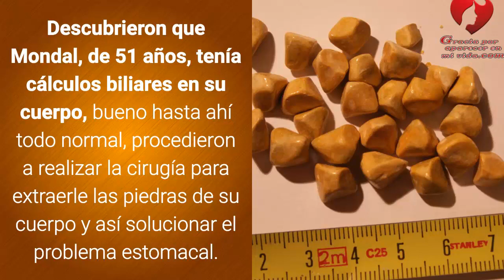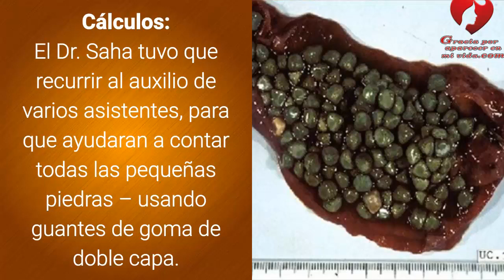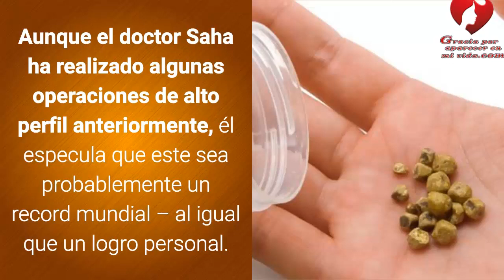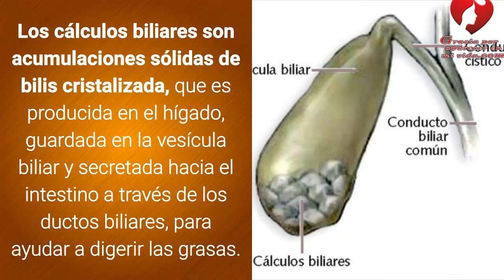Ella Fue Al Hospital Con Dolor De Estomago Pero Los Doctores Nunca Pensaron Encontrar Esto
Minati Mondal, nacida en Kolkata, India, había estado sufriendo de terribles dolores de estomago, sumado a reflujos ácidos durante 2 largos meses.
Finalmente, logró llegar al hospital más cercano de su región en noviembre del 2015, donde los doctores hicieron un descubrimiento asombroso.

Descubrieron que Mondal, de 51 años, tenía cálculos biliares embutidos en su cuerpo – primero encontraron 5000, y sorprendiendo a los doctores aún más. Una hora más tarde los doctores estimaron un total de 12.000 cálculos biliares que fueron removidos.

Mondal se debe sentir bastante liviana sobre sus pies después de haberse extraído esa cantidad de piedras de su cuerpo. En un momento estaban molestando con procesos digestivos cruciales, ahora finalmente habían desaparecido.

“Me sentí asombrado al ver la gran cantidad de piedras que habían sido extraídas de la vesícula viliar de esta paciente”, dijo el doctor Makhan Lala Saha, quien hizo la cirugía laparoscopica. “Jamás pensé que una vesícula biliar podría contener tantas piedras”.

El Dr. Saha tuvo que recurrir al auxilio de varios asistentes para que ayudaran a contar todas las pequeñas piedras – usando guantes de goma de doble capa, naturalmente. 4 horas más tarde, los asistentes concluyeron que efectivamente habían 12.000 piedras que medían entre 2 y 5 mm. cada una.

Aunque el doctor Saha ha realizado algunas operaciones de alto perfil anteriormente, el especula que este sea probablemente un record mundial – al igual que un logro personal.

“Hace dos meses había operado a una niña que tenído 1.100 piedras dentro de sí, pero a pesar del preocupante numero, descubrí que en 1983, unos doctores británicos habían sacado 3.110 piedras de la vejiga de una paciente” dijo el Dr. Saha. “Pero creo que este numero puede reemplazar el record antiguo, ya que el numero es 3 veces más alto que el del record anterior”.